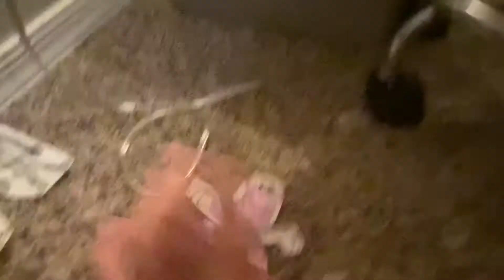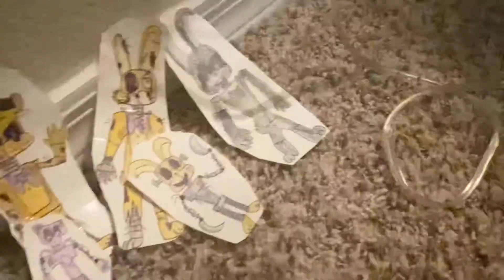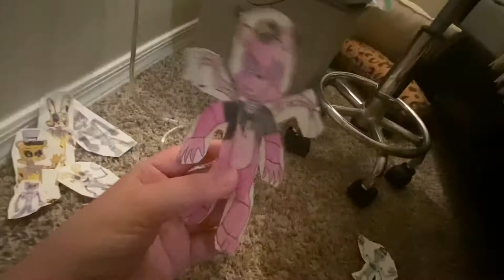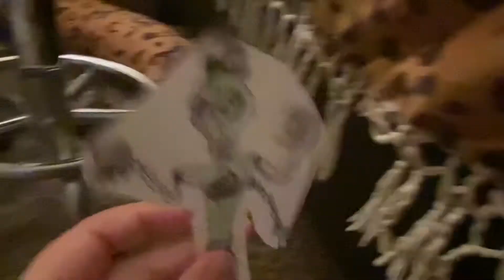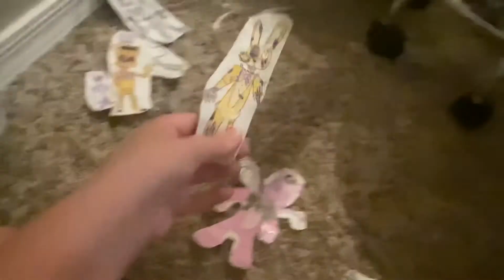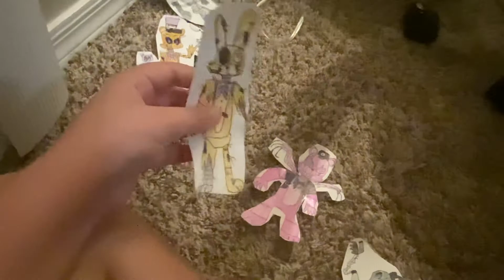FnaF world plush the evil of darkness part 4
Shadow Karter rebuild￼ the Nightmare￼Maga